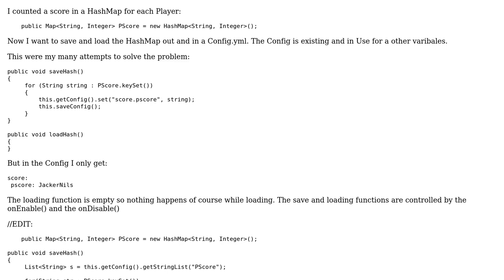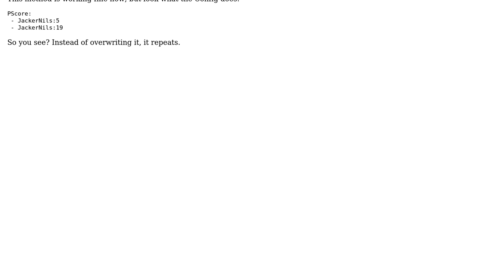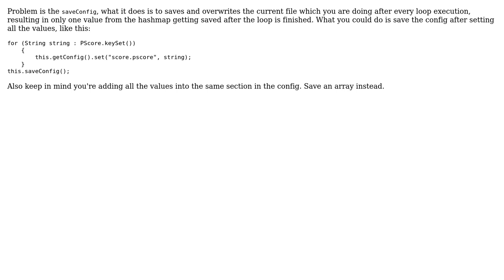1.11 Java Spigot/Bukkit programming - Save / Load HashMap into Config.yml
1.11 Java Spigot/Bukkit programming - Save / Load HashMap into Config.yml